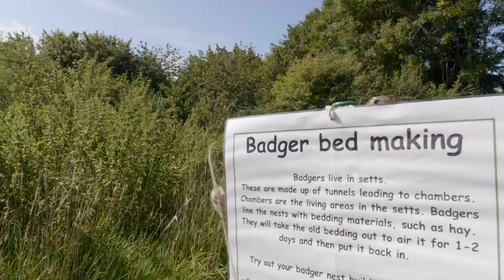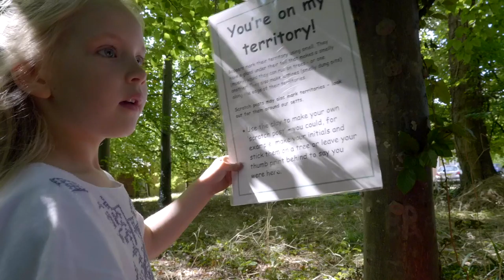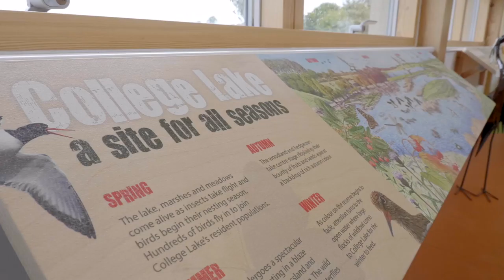Our fantastic year 2016-17 (full length version)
We've had a fantastic year! Estelle Bailey, Chief Executive of Berks, Bucks and Oxon Wildlife Trust, introduces some of the highlights from 2016/17. Thank you to our supporters - we can only protect our precious local wildlife thanks to you.

Additional wildlife footage from Henry Manisty and Gerald Kingfishers. Video thumbnail image: Andrew Marshall/Go Wild Landscapes.